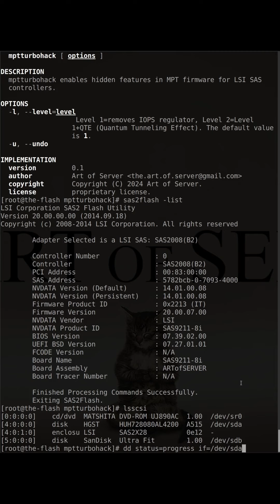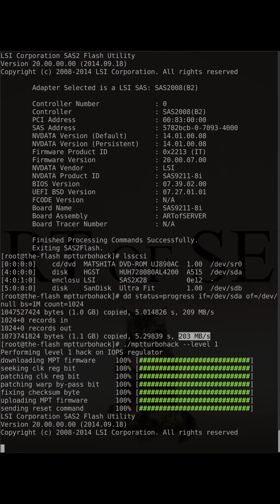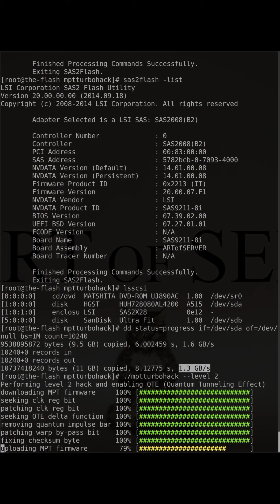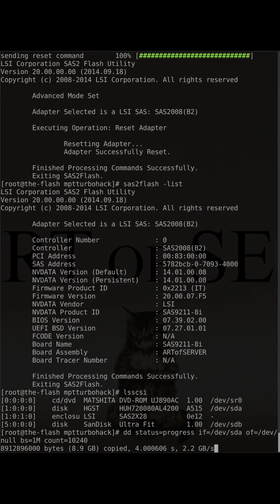The Secret LSI Firmware Hack I've Never Shared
In this video, I'm going to show you the secret LSI firmware hack that I've never shared before.